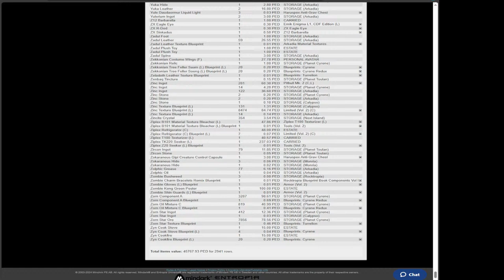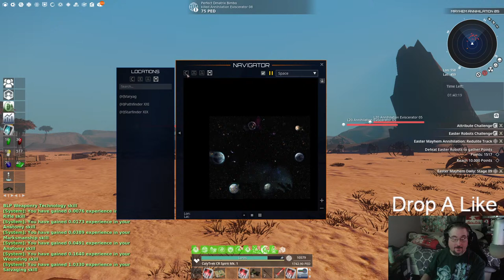Entropia Universe Easter Mayhem! March 27th 2024